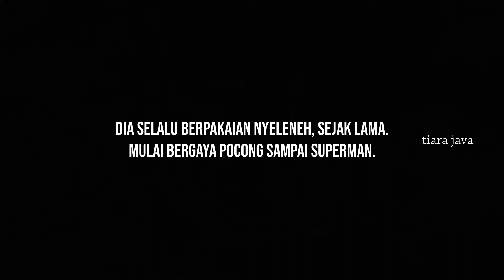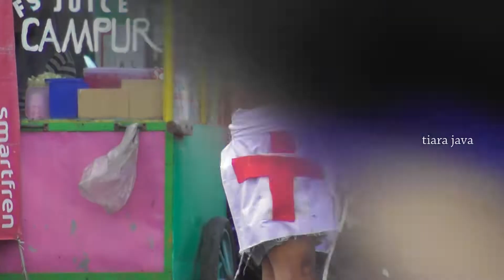DI BAWAH BENDERA MERAH SAAT WABAH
POLISI CEPEK NYENTRIK - Tukang Sawer Biduan Lebih Perlu Hujani Uang ke Bapak Ini

WILAYAH KOTA SURABAYA:
1. Kecamatan Asemrowo
-  Asemrowo (60182)
-  Genting (60182)
-  Greges (60183)
-  Kalianak (60183)
-  Tambak Langon (60184)

2. Kecamatan Benowo
-  Tambakoso Wilangon (60191)
-  Romokalisari (Babat Jerawat) (60192)
-  Klakah Rejo (60198)
-  Sememi (60198)
-  Kandangan (60199)

3. Kecamatan Bubutan
-  Jepara (60171)
-  Gundih (60172)
-  Tembok Dukuh (60173)
-  Alon Alon Contong (60174)
-  Bubutan (60174)

4. Kecamatan Bulak
-  Komplek Kenjeran (60121)
-  Sukolilo (60122)
-  Kenjeran (60123)
-  Bulak (60124)
-  Kedung Cowek (60125)

5. Kecamatan Dukuh Pakis
-  Gunungsari (60224)
-  Dukuh Kupang (60225)
-  Dukuh Pakis (60225)
-  Pradah Kali Kendal (60226)

6. Kecamatan Gayungan
-  Ketintang (60231)
-  Dukuh Menanggal (60234)
-  Menanggal (60234)
-  Gayungan (60235)

7. Kecamatan Genteng
-  Embong Kaliasin (60271)
-  Ketabang (60272)
-  Kapasari (60273)
-  Peneleh (60274)
-  Genteng (60275)

8. Kecamatan Gubeng
-  Gubeng (60281)
-  Kertajaya (60282)
-  Pucang Sewu (60283)
-  Baratajaya (60284)
-  Mojo (60285)
-  Airlangga (60286)

9. Kecamatan Gununganyar
-  Rungkut Menanggal (60293)
-  Rungkut Tengah (60293)
-  Gunung Anyar (60294)
-  Gunung Anyar Tambak (60294)

10. Kecamatan Jambangan
-  Jambangan (60232)
-  Karah (60232)
-  Kebonsari (60233)
-  Pagesangan (60233)

11. Kecamatan Karangpilang
-  Karangpilang (60221)
-  Waru Gunung (60221)
-  Kebraon (60222)
-  Kedurus (60223)

12. Kecamatan Kenjeran
-  Tambak Wedi (60126)
-  Bulak Banteng (60127)
-  Sidotopo/Sidoropo Wetan (60128)
-  Tanah Kali Kedinding (60129)

13. Kecamatan Krembangan
-  Krembangan Selatan (60175)
-  Kemayoran (60176)
-  Perak Barat (60177)
-  Moro Krembangan (60178)
-  Dupak (60179)

14. Kecamatan Lakar Santri
-  Lakar Santri (60211)
-  Jeruk (60212)
-  Lidah Kulon (60213)
-  Lidah Wetan (60213)
-  Bangkingan (Bangkringan) (60214)
-  Sumur Welut (60215)

15. Kecamatan Mulyorejo
-  Kalisari (60112)
-  Kejawen Putih Tambak (60112)
-  Dukuh Sutorejo (60113)
-  Kalijudan (60114)
-  Mulyorejo (60115)
-  Manyar Sabrangan (60116)

16. Kecamatan Pabean Cantikan
-  Bongkaran (60161)
-  Nyamplungan (60162)
-  Krembangan Utara (60163)
-  Perak Timur (60164)
-  Perak Utara (60165)

17. Kecamatan Pakal
-  Sombe Rejo (60192)
-  Tambak Dono (60193)
-  Benowo (60195)
-  Pakal (60196)
-  Babat Jerawat (60197)

18. Kecamatan Rungkut
-  Kali Rungkut (60293)
-  Rungkut Kidul (60293)
-  Medokan Ayu (60295)
-  Wonorejo (60296)
-  Penjaringan Sari (60297)
-  Kedung Baruk (60298)

19. Kecamatan Sambikerep
-  Lontar (60216)
-  Sambikerep (60217)
-  Bringin (60218)
-  Made (60219)

20. Kecamatan Sawahan
-  Sawahan (60251)
-  Petemon (60252)
-  Kupang Krajan (60253)
-  Banyu Urip (60254)
-  Putat Jaya (60255)
-  Pakis (60256)

21. Kecamatan Semampir
-  Ampel (60151)
-  Sidotopo (60152)
-  Pegirian (60153)
-  Wonokusumo (60154)
-  Ujung (60155)

22. Kecamatan Simokerto
-  Kapasan (60141)
-  Tambakrejo (60142)
-  Simokerto (60143)
-  Simolawang (60144)
-  Sidodadi (60145)

23. Kecamatan Sukolilo
-  Keputih (60111)
-  Gebang Putih (60117)
-  Klampis Ngasem (60117)
-  Menur Pumpungan (60118)
-  Nginden Jangkungan (60118)
-  Medokan Semampir (60119)
-  Semolowaru (60119)

24. Kecamatan Sukomanunggal
-  Tanjungsari (60187)
-  Suko Manunggal (60188)
-  Putat Gede (60189)
-  Sonokwijenan (60189)
-  Simomulyo (60281)

25. Kecamatan Tambaksari
-  Pacar Keling (60131)
-  Pacar Kembang (60132)
-  Ploso (60133)
-  Gading (60134)
-  Rangkah (60135)
-  Tambaksari (60136)

26. Kecamatan Tandes
-  Buntaran (60184)
-  Banjar Sugian (60185)
-  Manukan Kulon (60185)
-  Manukan Wetan (60185)
-  Balong Sari (60186)
-  Bibis (60186)
-  Gedang Asin (60186)
-  Karang Poh (60186)
-  Tandes Kidul (60187)
-  Tandes Lor (60187)
-  Gadel (60188)
-  Tubanan (60188)

27. Kecamatan Tegalsari
-  Kedungdoro (60261)
-  Tegalsari (60262)
-  Wonorejo (60263)
-  Dr. Sutomo (60264)
-  Keputran (60265)

28. Kecamatan Tenggilis Mejoyo
-  Kutisari (60291)
-  Kendangsari (60292)
-  Tenggilis Mejoyo (60292)
-  Panjang Jiwo (60299)
-  Prapen (60299)

29. Kecamatan Wiyung
-  Balas Klumprik (60222)
-  Babatan (60227)
-  Wiyung (60228)
-  Jajartunggal (60229)

30. Kecamatan Wonocolo
-  Siwalankerto (60236)
-  Jemur Wonosari (60237)
-  Margorejo (60238)
-  Bendul Merisi (60239)
-  Sidosermo (60239)

31. Kecamatan Wonokromo
-  Darmo (60241)
-  Sawunggaling (60242)
-  Wonokromo (60243)
-  Jagir (60244)
-  Ngagelrejo (60245)
-  Ngagel (60246)